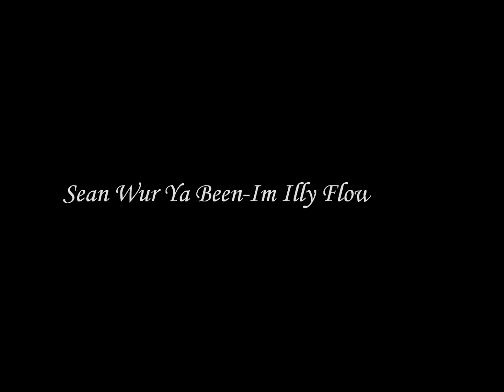Sean Wur Ya Been-Im Illy Flow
I Am Sean Wur Ya Been
DOWNLOAD DOWNLOAD DOWNLOAD DOWNLOAD DOWNLOAD.